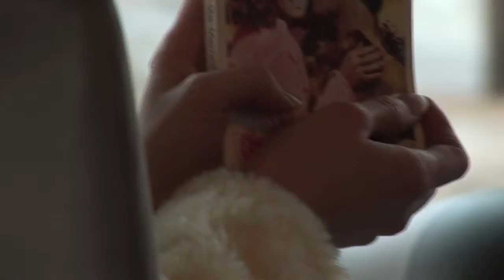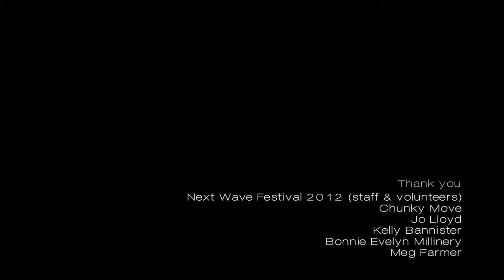Hiatus Short Preview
Hiatus was a live performance work propelled by recent and ongoing natural disasters. Assertions that we are now experiencing “the beginnings of a new kind of future in which mega-disasters are going to be more frequent” formed both subject and inspiration for this performance – a guided bus tour to the edge of the earth. This was indeed a bus tour with a difference. Its destination was purposely imprecise.